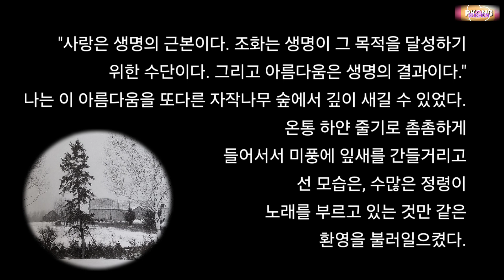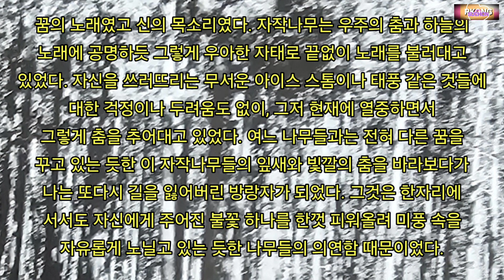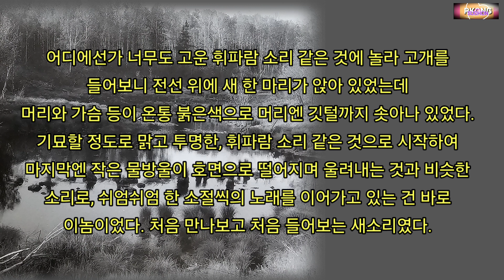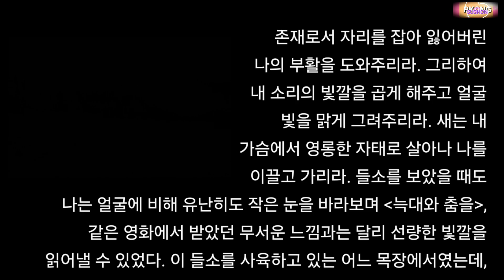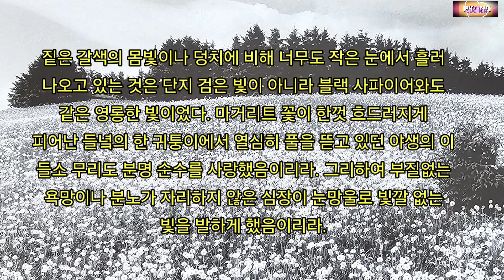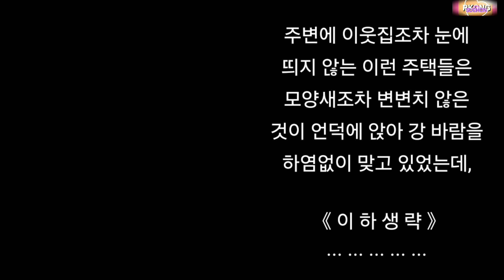책소개-꿈꾸는 자작나무. 아트북스. 글, 사진 이대일